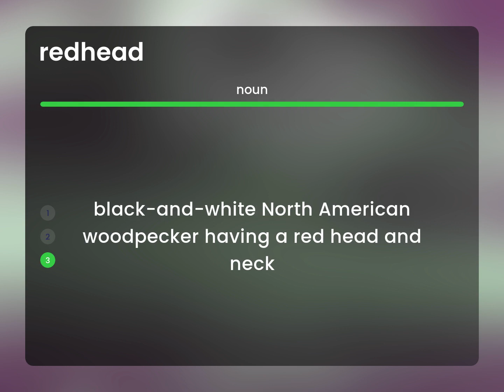Redhead | REDHEAD definition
Meaning of REDHEAD